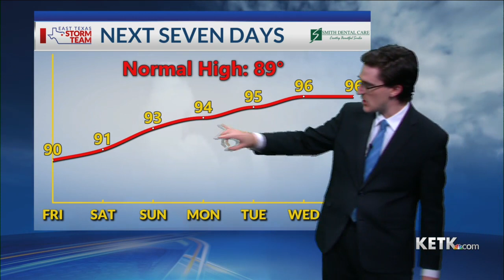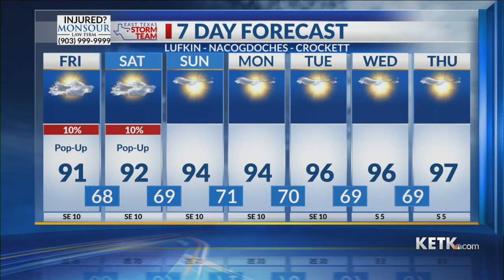Friday Morning Forecast 9-16-22